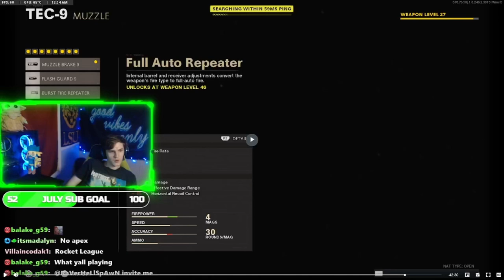I DROPPED A NUKE IN BLACK OPS COLD WAR IN 2023... 🤯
USE CODE ‘ITSBRENNAN’ IN THE FORTNITE ITEM SHOP OR EPIC GAMES STORE